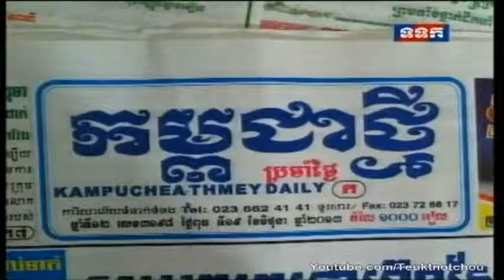Cambodia 4 dead children drowned June 18, 2013